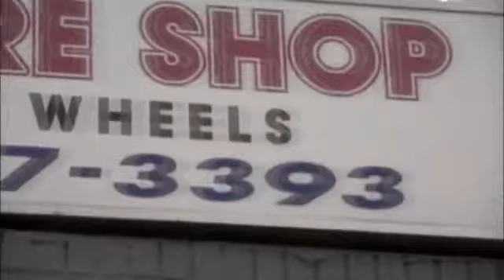Canon xl2 Rodjo215 Hood is my reality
DIRECTED BY BRANDON MARSH & STEFAN PIERRE OF BM FILMZ